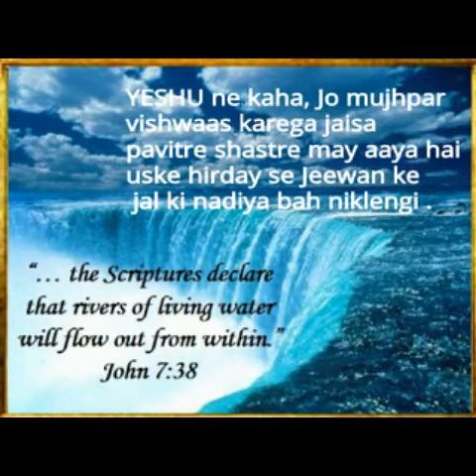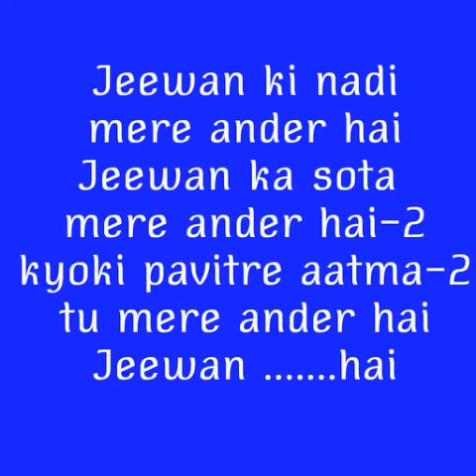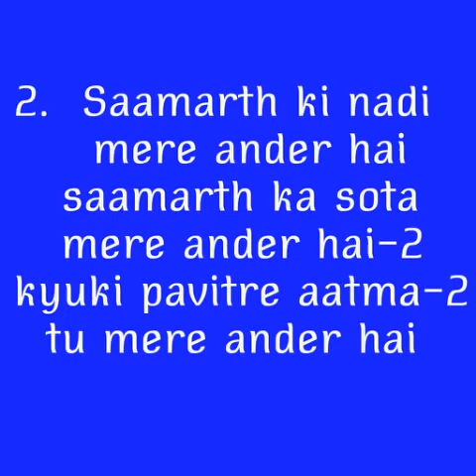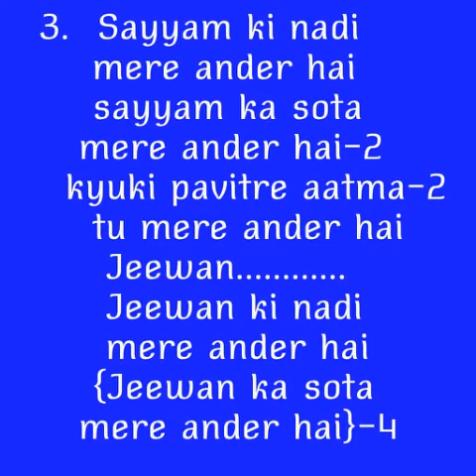Jeewan ki nadi (Pastor Siddharth Titus Mal)